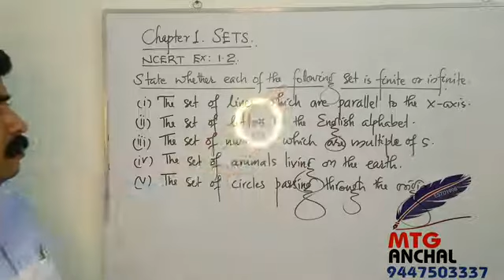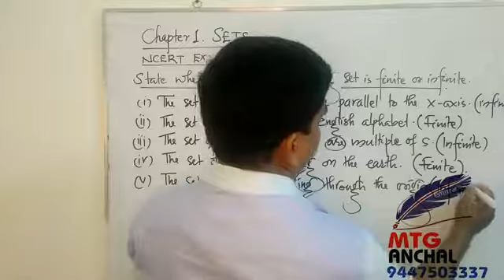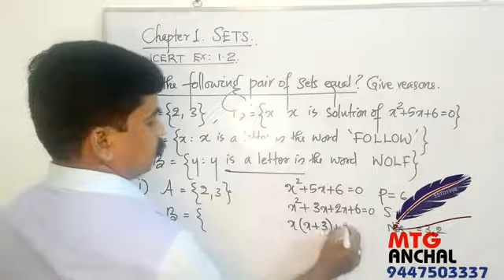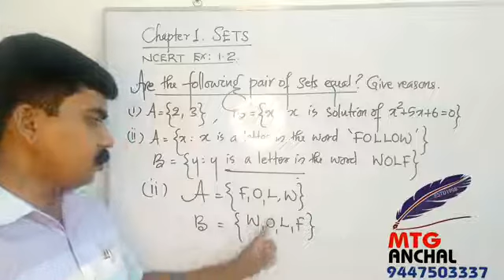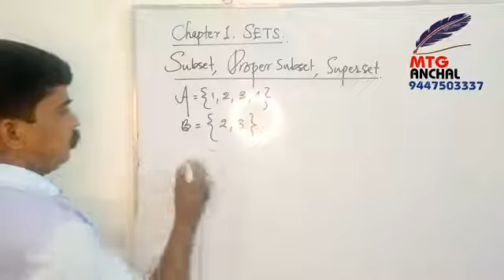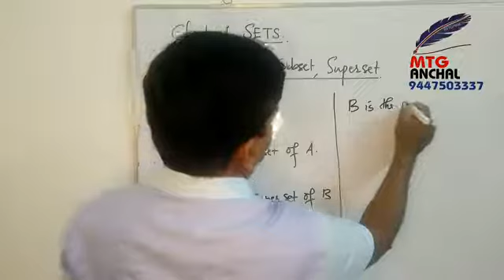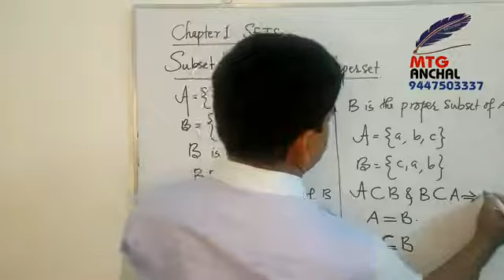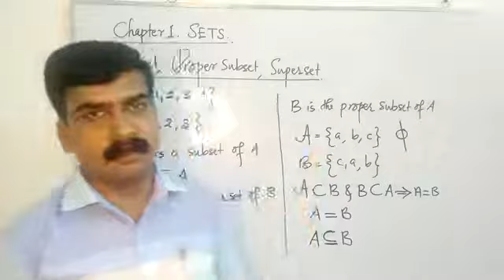Plus one/Mathematics/Chapter 1/SETS/part 5